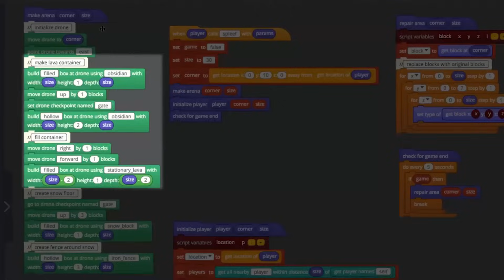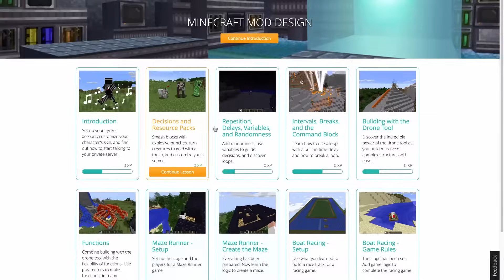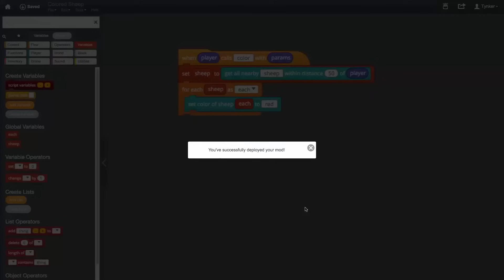Tynker + Minecraft Courses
You can turn your child's passion for Minecraft into an interest in coding with Tynker’s Minecraft courses. Kids learn how to make a game using game development tutorials, and they can share their creations with friends on their own private Minecraft server. Most importantly, they will pick up 21st century employment skills, while having fun with free Minecraft code and Minecraft mods.

All kids can learn to code with Tynker's unique story-based courses and engaging activities that let their creativity explode while building skills like problem-solving and logic for a better future!  Let's Get Coding!

Tynker is the world’s leading K-12 creative coding platform, enabling students of all ages to learn to code at home, school, and on the go. One in three U.S. K-8 schools, over 100,000 schools, have used Tynker’s highly successful coding curriculum globally, to teach over 60 million kids across 150 countries.

NOT AN OFFICIAL MINECRAFT PRODUCT. NOT APPROVED BY OR ASSOCIATED WITH MOJANG.

Connect with Tynker!